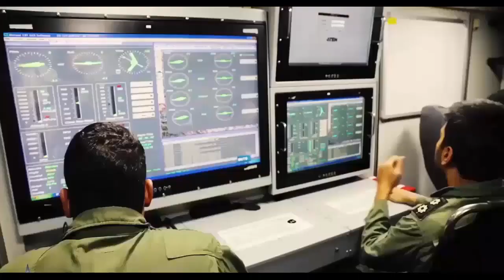After helping Russia with drone deliveries, Iran will get the Su-35 and S-400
The commander of the Iranian Air Force (IRIAF) said that the IRIAF plans to acquire the advanced Sukhoi Su-35 fighter jet from Russia.

The announcement by the head of the Iranian Air Force comes shortly after reports of hundreds of Iranian drones arriving in Russia.

Brigadier General Hamid Vahedi, Commander of the IRIAF, told the Borna news agency on September 4 that the purchase of Su-35 fighter jets from Russia is on the Air Force's agenda.

“This issue is on the agenda, and we hope to get these 4++ generation fighters in the future,” said Vahedi.

The IRIAF commander also stressed that the final decision to purchase the Sukhoi Su-35 from Russia rests with the General Staff Headquarters of the Armed Forces.

According to the EurAsian Times (5/9), there was speculation last year that Iran and Russia signed a 20-year defense cooperation pact in January 2022.

Under the clause Iran can buy weapons worth $10 billion, including 24 Su-35SE fighter jets, two upgraded S-400 air defense missile systems and military satellites.

The Su-35SE was originally produced for Egypt, but the US threatened Cairo with (CAATSA).

Since the deal with Egypt fell through, nearly 15 ready-to-fly Su-35SEs could be delivered to Iran early next year.